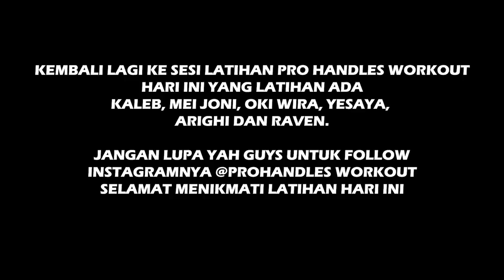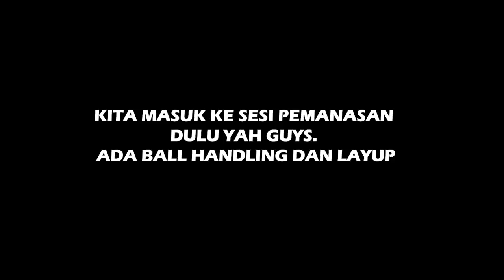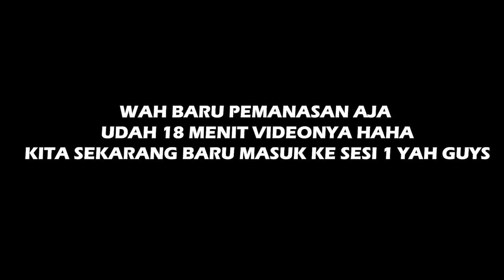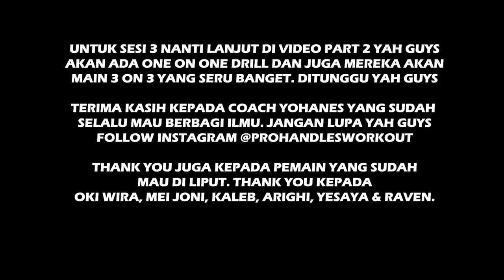Kaleb Jajal Latihan Dengan Pro Handles Workout Bareng Oki Wira, Mei Joni, Arighi, Raven & Yesaya.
Sesi latihan bersama Coach Yohanes di Pro Handles Workout. Di sesi latihan kali ini ada Kaleb Ramot Gemilang, Mei Joni, Oki Wira Sanjaya, Raven, Yesaya Saudale dan Arighi.